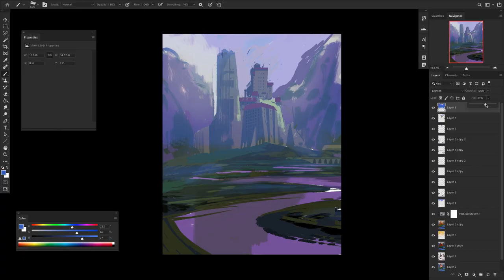Ty Carter Session 36 Teaser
➡Support my art and videos like this!: (Video Demos, tutorials, PSDs, and the tricks of the trade!)